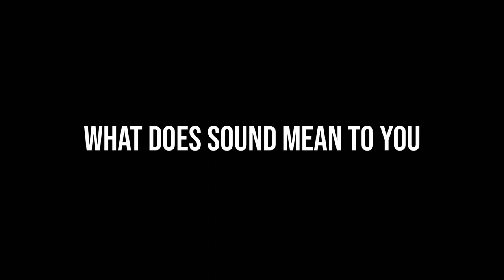This Is EVE Audio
Students from Sonic College Aarhus, Denmark interviewed EVE Audio´s CEO Roland Stenz and Sales Manager Kerstin Mischke to find out what the driving philosophy behind the brand EVE Audio is.